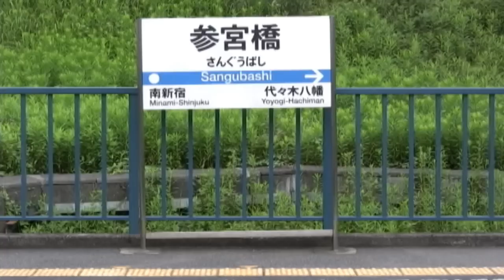【小田急電鉄】50000形VSE 特急はこね 新宿行 参宮橋駅にて撮影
自分としては良い絵がとれました。
参照 Wikipedia→小田急50000形電車は、小田急電鉄の特急形車両（ロマンスカー）。車両愛称は「VSE (Vault Super Express) 」。
2004年度に10両編成2本（20両）が落成し、2005年3月19日に営業運転を開始した。
2005年度グッドデザイン賞、2006年度第49回ブルーリボン賞受賞。